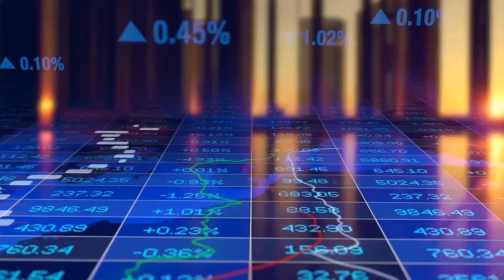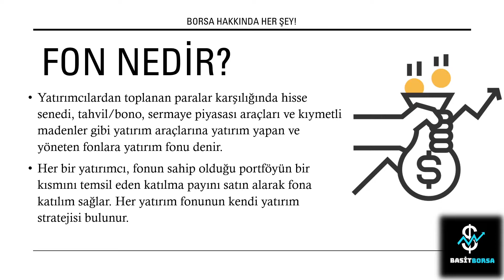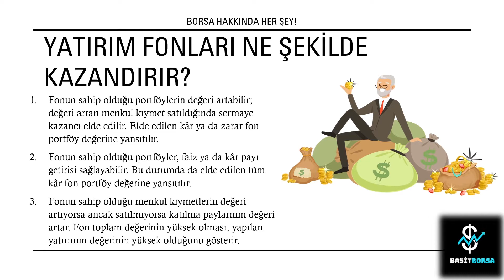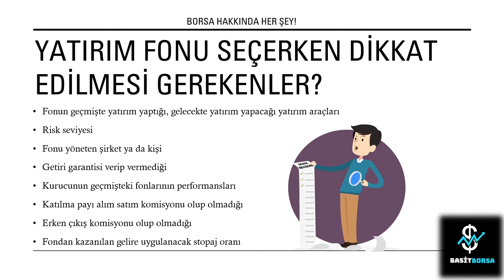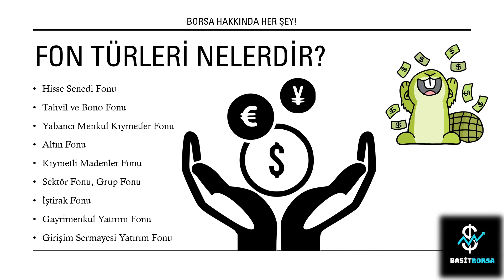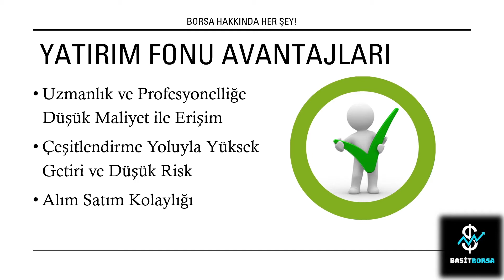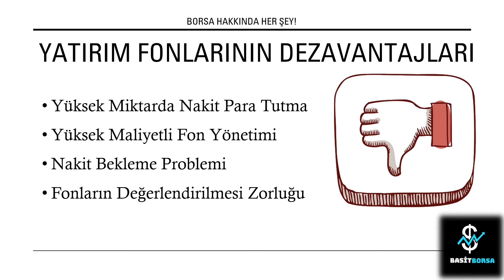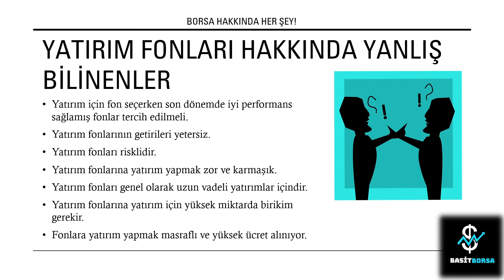FON NEDİR ? 💎 NASIL YATIRIM YAPILIR ?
Merhabalar,

Basit Borsa kanalında amacımız karmaşık ve riskli gibi görünen borsa piyasasını basit bir şekilde size anlatmak! Borsanın en basit halini göreceğiniz bu kanalda yatırım araçları, para biriktirme yöntemleri, borsa, döviz piyasası, birikimler ve hayat hakkında konuşacağız. Kanalın amacı ilk defa yatırım yapmak isteyen yatırımcıdan, yıllardır yatırım yapan yatırımcıya kadar herkesle bilgi paylaşmaktır.